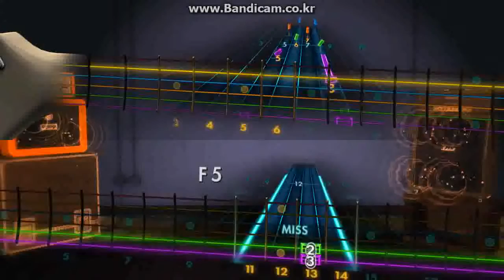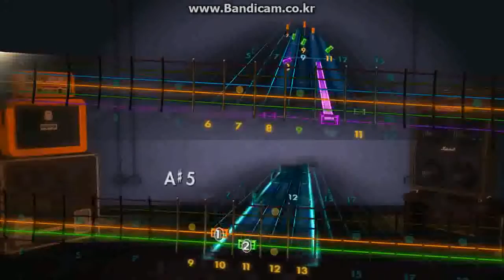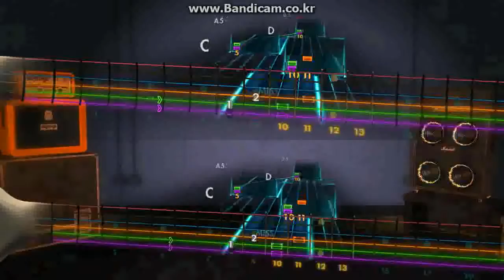rocksmith hawaii50 1st guitar